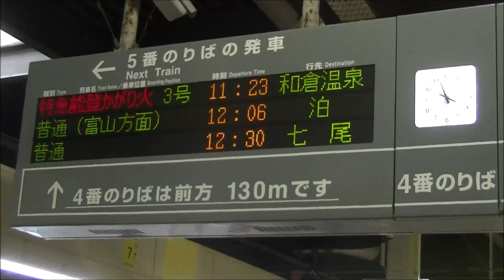【車内放送】特急能登かがり火3号（681系 サンダーチャイム 金沢－和倉温泉）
19年5月、金沢－和倉温泉間681系特急「能登かがり火3号」車内放送を収録。
金沢ー和倉温泉間の特急では、683系「「サンダーバード」のみ自動放送を使用しますが、「能登かがり火」では自動放送なく、運行時は肉声放送が流れます。状況により、タブレットの使用はあります。